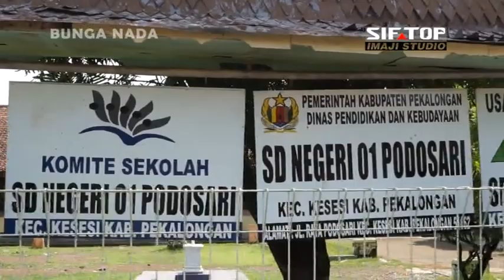DUSTA VOC. PIPIT - Burok Singa Dangdut BUNGA NADA Show Pekalongan 14 Desember 2019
Dokumentasi khitanan PRIMA RIZQULLAH PUTRA E N Putra Bpk. Ruslani / Ibu Tinggal Desa Kwasen Kec. Kesesi Kab. Pekalongan 14 Desember 2019
Singa Dangdut BUNGA NADA
Pimp. Bung Telex
Desa Prapag Kidul Kec. Losari Kab. Brebes HP. 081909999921
Dokumentasi Video Oleh siftop imaji studio
Jl. Kramat Soka Dukuh Karang Anyar Desa Negla Kec. Losari Kab. Brebes Jawa Tengah Call/Sms/WA : 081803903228